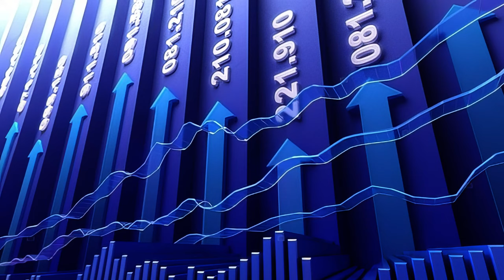С Рождеством, Счастливой Кванзы, Счастливой Хануки, С Новым 2024 Годом и С Китайским Новым 2024Годом